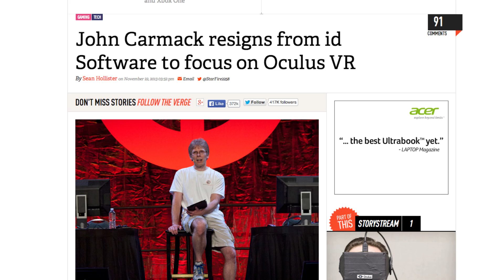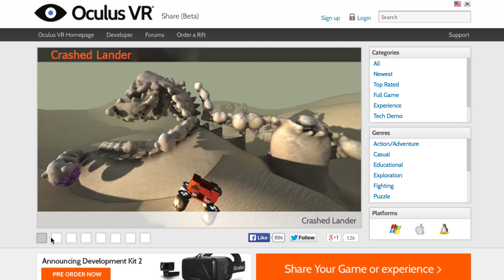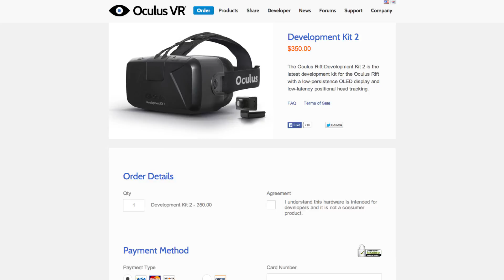Real talk on virtual reality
In the past two weeks, Facebook and Sony have both made huge bets on Virtual Reality. But how does present-day VR stack up to their grand plans?